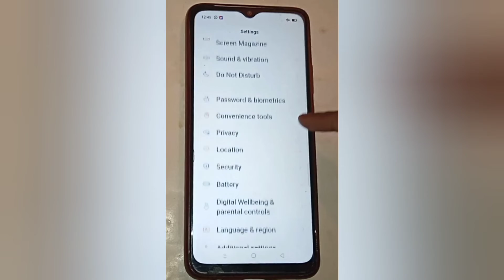Oppo a17k Realme mobile Remove pattern lock setting,how to Remove pattern lock in realme 5i